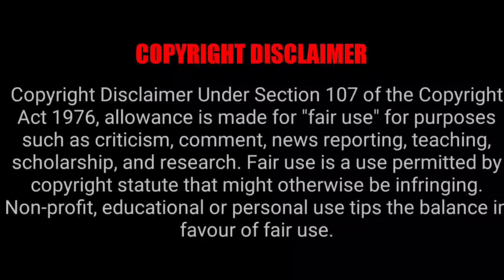Grimoire LAST PART || Rahul haldar story || black magic story || hindi horror story || ft pratillipi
About this video:-- Grimoire last part || Rahul haldar story || black magic story|| hindi horror story || ft pratillipi
Video genre:--
1)hindi horror story
2) Grimoire
3)black magic story in hindi
4) black magic book story in hindi
5) Pratillipi story in hindi
6) Rj pallavi podcast
7)kala kitab ki kahani
8)maha shivratri special
Rahul haldar ki aur bhi books padne ke liye pratillipi app Pe unko follow kijiye. Link is given below👇

This channel is based on all types of hindi story like:- bhootiya stories
Horror story
Haunted series
Horror story in hindi
Pocket fm
Pratilipi story

The Company may use copyrighted material which has not always been
material available for criticism, comment, news reporting, teaching,
scholarship, or research.

If You wish to use copyrighted material from the Service for your own purposes